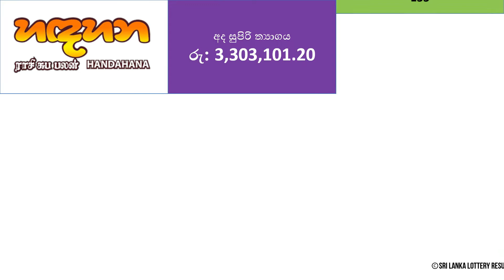Handahana 133 Results - 2022.07.22 Friday | NLB Lottery Results | Lotharai Dinum NLB